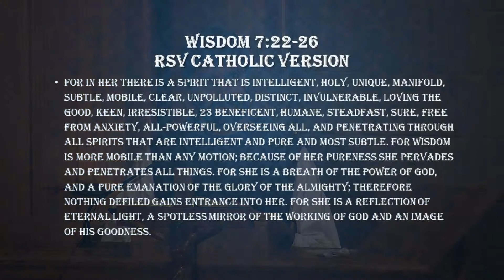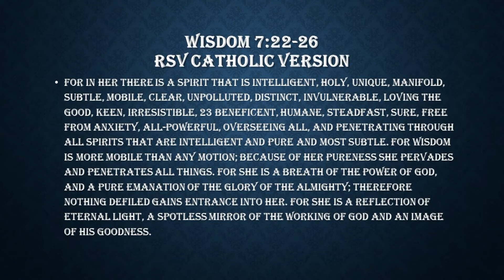Tell the People (Premiere: Sunday 1/17/2021)